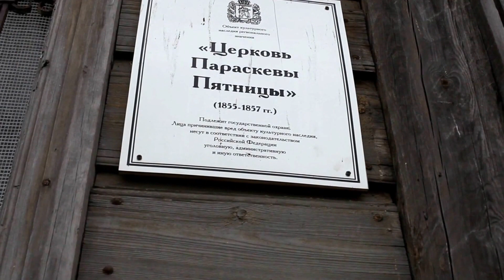Барабаново.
Недалеко от Красноярска.